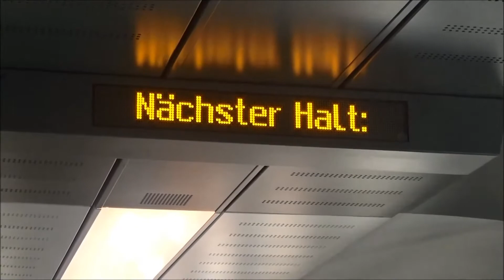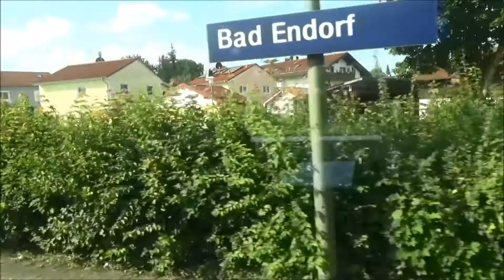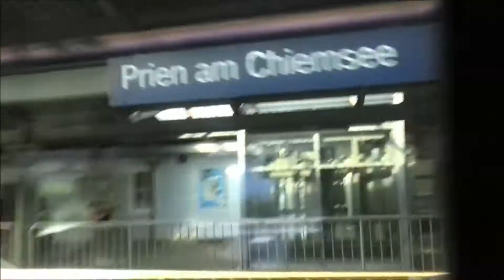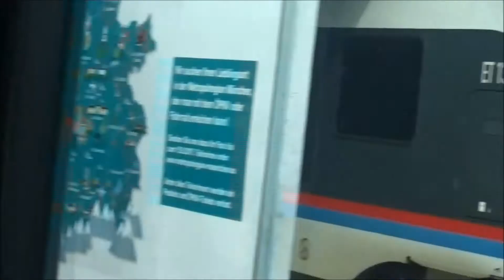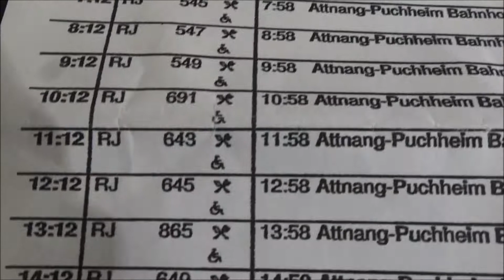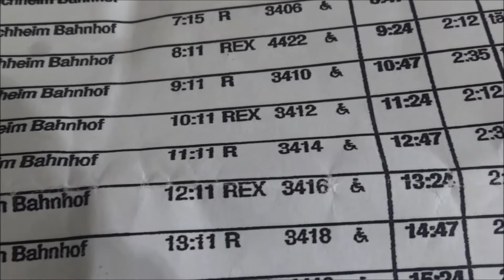Munich to Salzburg by train 慕尼黑到薩爾茲堡火車行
一群人的年紀,從70歲到83歲不等,但他們非常有活力
The age of these people varies from 70 to 83 but they are very energetic
他們將要騎65公里的路程
They will ride 65 kilometers away
火車經過有湖泊的小城,遠處能看到阿爾卑斯山
The train passes by the small town with a lake and the Alps can be seen in the distance